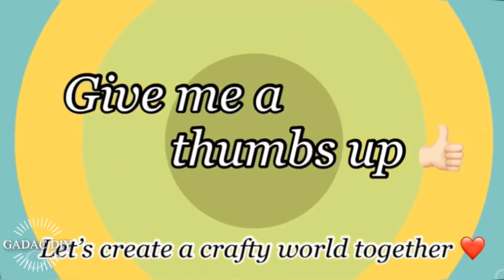5 Framed Colorful, Unique & Festive Wall Art| Diwali Decoration Ideas| GADAC DIY|Room Decoration DIY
5 Framed Colorful, Unique & Festive Wall Art| Diwali Decoration Ideas| GADAC DIY|Room Decoration DIY

Dear Friends, Welcome back to a new video of our Channel - gadac diy. This week's video is a compilation of 5 Framed Unique, Colorful & Festive Wall Art for Your home decor. This video will help you make easy and elegant home decor ideas for your beautiful home living space for this Diwali time. These room decorating idea is very eye catchy and would surprise people. I have created these beautiful home decor ideas with the beauty and elegance. These are multi purpose and can be used for various purposes for your home. These type of home decor has a nice blend of uniqueness and simplicity.These home decor ideas would add a lovely & modern look to your door and entry space. These room decor ideas are quite simple and can be created with very minimal effort and raw materials. Use these to create an amazing accent and beauty to your home decor. You can make a modern living space using these glamorous wall art ideas. These diy craft ideas would certainly add a new elegance and charm to your living space. It is completely best out of waste ideas and can be easily done by anybody. These home decor ideas are designed with elegance and uniqueness. You would be amazed to see the material used to make these decor ideas. I have tried to utilize multiple simple things around us to make these amazing, elegant and unique room decor ideas in our Channel. These are best out of waste craft ideas and you would be amazed see how pretty simple things around us can be changed to something very beautiful. Try these home decor ideas and let me know your inputs and comments. ♥♥♥♥♥♥♥♥♥♥♥♥♥♥♥♥♥♥♥♥♥♥♥♥♥♥♥♥♥♥♥♥♥♥♥♥ For Templates & To Drop your GADAC DIY creations :- Email :- Instagram :- gadacdiy ♥♥♥♥♥♥♥♥♥♥♥♥♥♥♥♥♥♥♥♥♥♥♥♥♥♥♥♥♥♥♥♥♥♥♥♥ Key Materials Used:- ♠ cardstock, cardboard For INDIA Viewers:- ♠ Best Glue Gun To Use ♠ Best Acrylic Paint To Use For US Viewers:- ♠ Best Glue Gun To Use ♠ Best Acrylic Paint To Use Below are Our Playlists of Various DIYs :- ► Unique Home Decor Ideas ► Newspaper Craft Series ► Unique Wall Decor Series ► Wall Hanging With Light Series ► Mirror Wall Decor Series Our Recent Videos :- ► 7 Kitchen & Dining Room Decor Ideas ► 6 Super Unique Multi clustered Wall Art ► 10 Super Duper Easy Wall Art Ideas ► 4 Square Framed Wall Art ► 4 Framed Textured Wall Art ► 10 Textured & Embossed Wall Art ► 2 Metallic Wall Art ► 8 DIY Wall Art Using Handmade STAMPS & BOX Frame ► 4 Framed Embossed Wall Art ► 4 Glam & Glittery WAll art ► 6 DIY Patterned Wall decor Idea ► 4 Super Cute Wall Decor Ideas ► 4 Wall Decor Ideas for your home decor ► Part 2 - 5 Handmadde Placemat Ideas ► Part 1 - 5 Handmadde Placemat Ideas

Shopping through these links will add *NO ADDITIONAL COST TO YOU* but is a great way to support your "GADAC DIY" and would help in creating more useful videos in future.